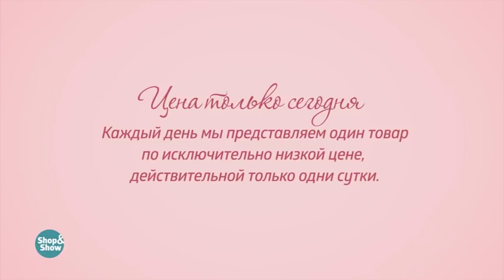Элегант стайл Жакет «Вечернее рандеву». «Shop and Show» (мода)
[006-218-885] Элегант стайл Жакет «Вечернее рандеву»  (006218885)